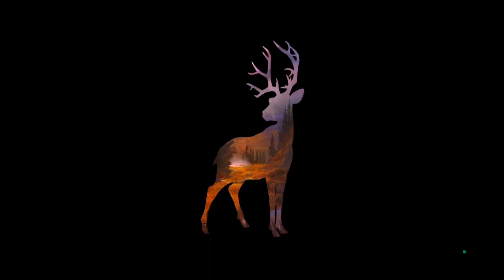Killing Starpy With A Heart Shot! Deer Hunter 2018 Ep63